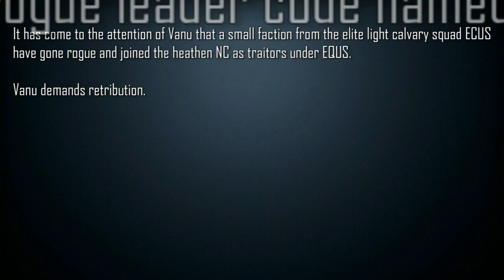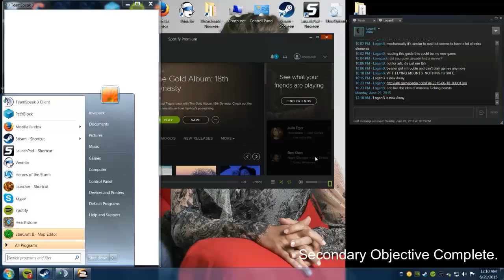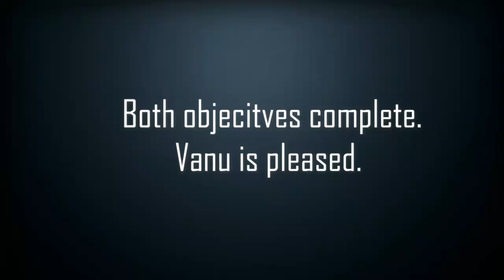Executing The Will Of Vanu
Tasked with hunting down the traitors EQUS.